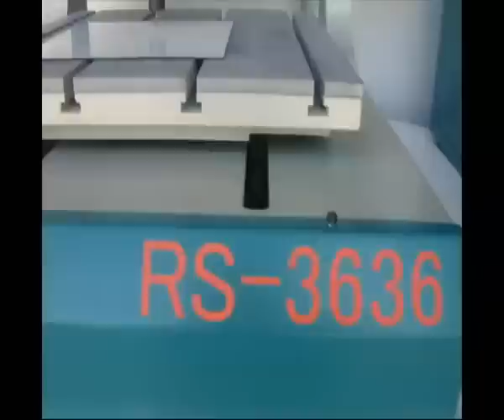CNC working video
Mini CNC machine RS-3636 from Redsail